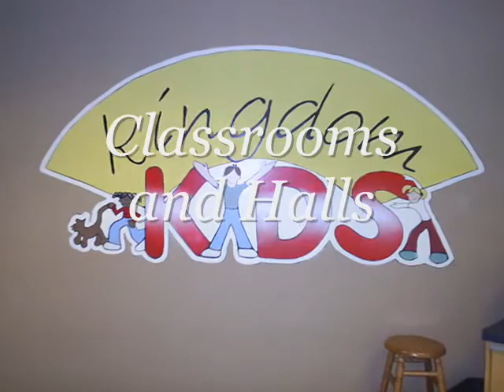Murals by Karin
A montage of Tuscan and whimsical children's murals done by artist Karin Wolfle out of her store, the Shabby Attic